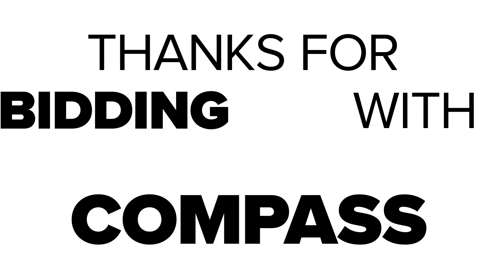2021 Hisun Forge 400i